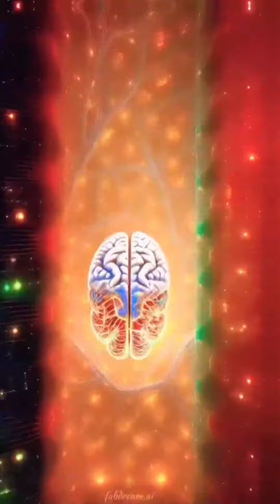The Evolution Art and Technology